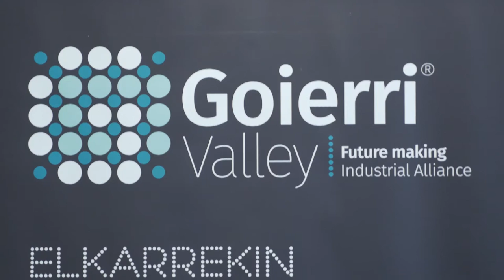“Buscamos liderar la transformación industrial del Goierri compartiendo conocimiento e innovación”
Nacida en 2017, Goierri Valley, la asociación que agrupa a cerca de 75 empresas del sector metalmecánico de la comarca guipuzcoana del Goierri busca “estar presente en los sectores estratégicos a nivel mundial”. Josean Guerra e Iker Galparsoro, presidente y director general de la agrupación, explican los objetivos y la trayectoria del “partner industrial más completo del mundo”.

“Somos el partner industrial más completo del mundo”, así definen a Goierri Valley su presidente, Josean Guerra, y su director general, Iker Galparsoro. Nacida en 2017, la agrupación, que comenzó con 33 empresas del sector metalmecánico, cuenta ya con cerca de 75 asociados de la comarca del Goierri. Su objetivo es “ser el motor de la transformación industrial de todo el valle”, explican.

Entre sus asociados, Goierri Valley cuenta con empresas líderes en su sector como CAF, Irizar, AMPO, Orkli, Hine o GH, entre otras. Y también con pymes industriales que trabajan para estas tractoras. “Hablamos pues de una fuerte concentración de empleo y actividad en este sector gracias al cual nuestra comarca tiene uno de los índices de desempleo más bajos de la CAPV”, apunta el director general.

En estos cinco años de andadura, la asociación ha trabajado para fomentar la participación de las empresas y desarrollar diferentes proyectos dirigidos principalmente a fortalecer las pymes. “Proyectos dirigidos a conocer y desarrollar las estrategias de las empresas, participación de las personas, diversificación, digitalización, internacionalización, etc.”, detalla Galparsoro.

Otro de los objetivos de Goierri Valley es “llevar la relación de nivel industrial a una relación entre personas”, explica Josean Guerra. Y tras una reflexión estratégica y “viendo que ha sido una fórmula exitosa”, asegura, el siguiente paso es “dar un salto hacia afuera”. En este sentido, el presidente de Goierri Valley considera que "siendo una comarca y asociación innovadora”, es el momento de “abrirnos a estar presentes en todos los foros de sectores estratégicos a nivel mundial con organizaciones privadas o públicas que vean interesante la colaboración con nuestra asociación”.